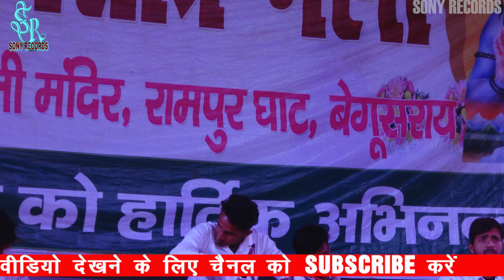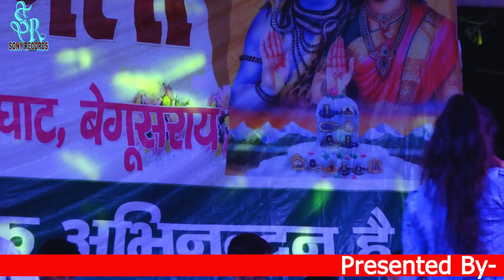ज्योति माही Jyoti Mahi Stage show Tu Online Rahiye Rampur Begusarai Superhit drama Shows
Jyoti mahi ज्योति माही Jyoti Mahi Stage show Tu Online Rahiye Rampur Begusarai Superhit drama Shows golu raja stage show गोलू राजा drama
Jyoti mahi stage show 2022 jyoti mahi live stage drama stage show superhit dance video 2022 singer ज्योति माही stage show